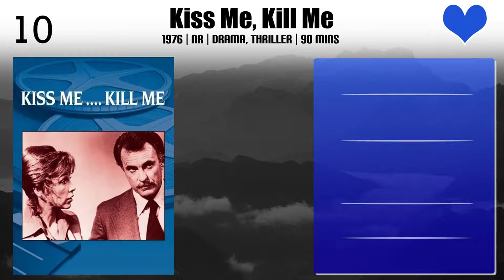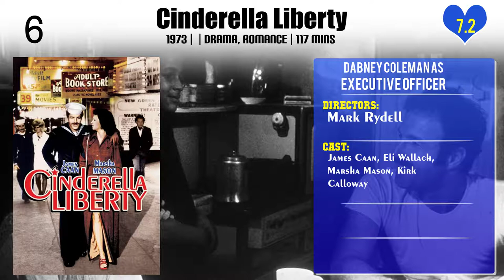Dabney Coleman Top 10 Movies of Dabney Coleman| Best 10 Movies of Dabney Coleman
Top 10 Movies of Dabney Coleman

Find the list of movies by Dabney Coleman you can find more information, movie trailers, posters, reviews, youtube links in below link.

Please Comment down your favorite movie of Dabney Coleman